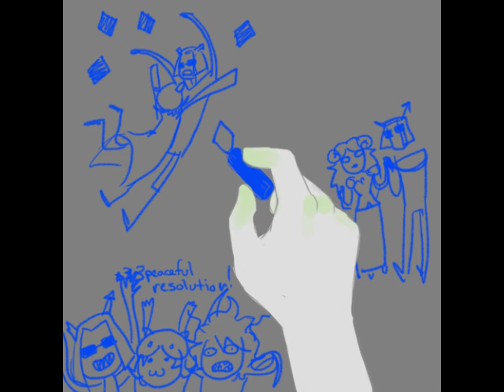Efurryone Likes a Happy Ending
Sometimes pretending is all that you have in the end...

The Carnival - Homestuck Vol. 7 - At The Price of Oblivion